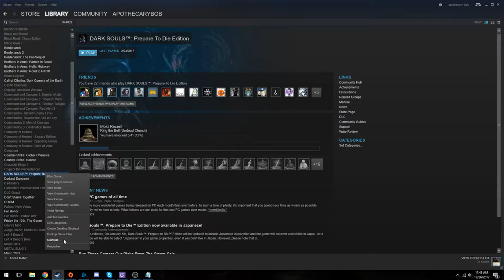How to Best Enjoy Dark Souls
This is totally serious and not a joke in any way, shape, or form.